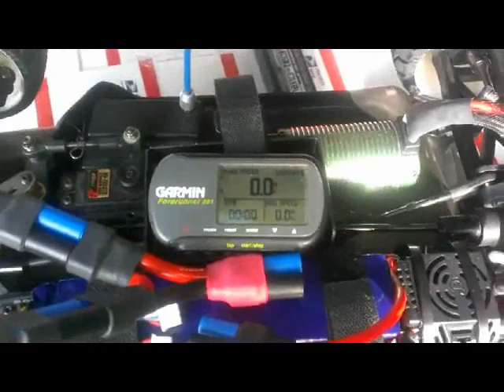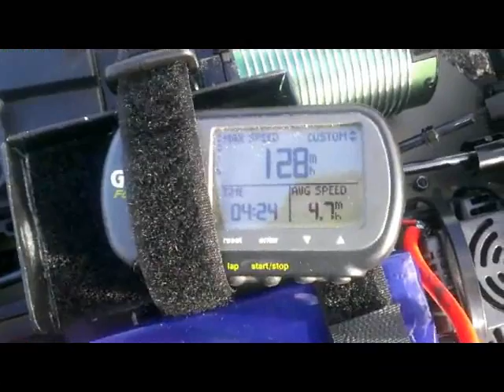Ofna GTP Speed Run On 6S...128MPH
Getting back into doing speed runs. Big thanks to John, Kavi, Byron, Jeff from Ipanema Racing, and all my subscribers. This is a scratch built GTP with Castle 2200Kv motor and a Mamba Monster 2 speed control using a Ipanema warrior body.